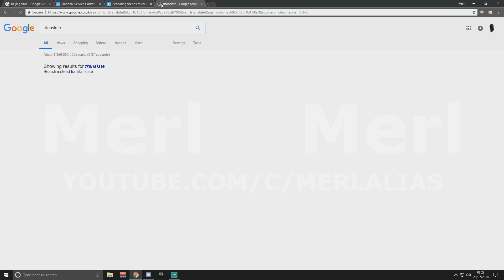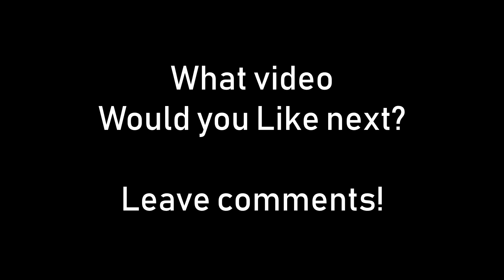Fortnite EXCLUSIVE INSIGNIA SHIELD BACKBLING SHOWCASE (First Ever Gameplay)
First ever EXCLUSIVE Fortnite Insignia Shield Backbling showcase!

Only redeemable through Fortnite WeGame (China) making it SUPER RARE and one of the most crazy items ever to exist!

WeGame Username - Merlalias_

Epic Games Username - Servers

WATER MARK IS USED TO STOP PEOPLE REUPLOADING OR STEALING CONTENT.